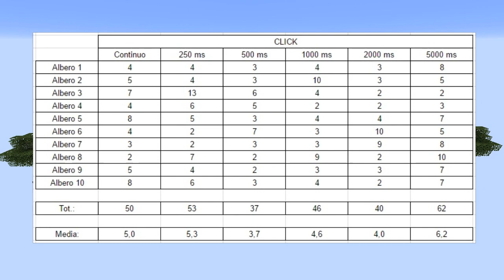Come risparimiare BONE MEAL - Com'è Fatto Minecraft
Un nuovo episodio della Serie "Com'è Fatto Minecraft"! In questo episodio andiamo a vedere se è possibili risparmiare Bone Meal utilizzandolo con diverse tempistitche.

Dove trovarmi:
 - IP TeamSpeak : ts.mineblcok.it